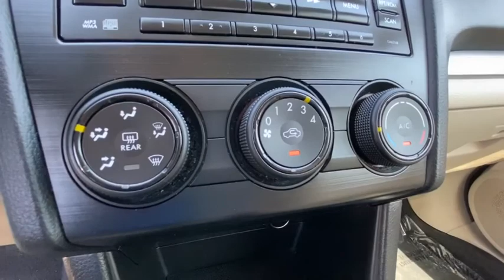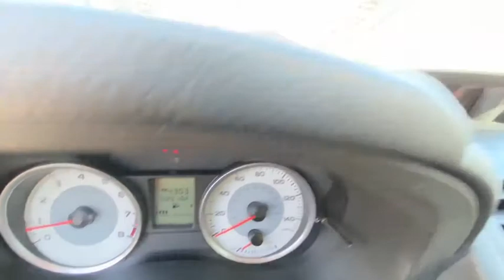2012 Subaru Impreza Hawthorne CA V21219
Satin White Pearl Used 2012 Subaru Impreza available in Hawthorne, California at Pacific VW.

Pacific Volkswagen
14900 Hindry Ave

Clean CARFAX. 2.0i Premium AWD 5-Speed Manual 2.0L DOHCbrbr25/33 City/Highway MPGbrPacific Volkswagen is one of only a handful of dealerships to receive the J.D. Power Dealer of Excellence Award. We only keep A-rated cars after they are inspected by our VW trained and certified technicians. No gimmicks! No surprises! We encourage you to come in and compare the condition of our cars with other dealers or private parties. Take advantage of the price and stay for the outstanding customer experience.brAwards:br  * 2012 IIHS Top Safety PickbrbrThank you for visiting Pacific Volkswagen. We look forward to meeting you soon. We are centrally located and easy to find. Just look for the two giant VW Beetle signs off the 405 FWY in the South Bay at the Rosecrans exit.